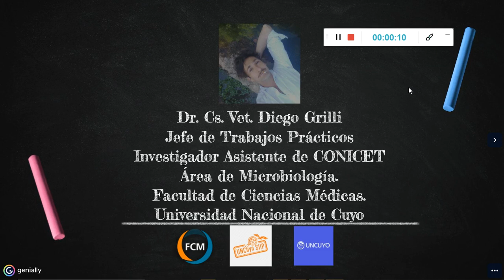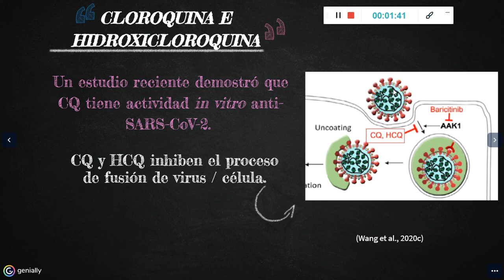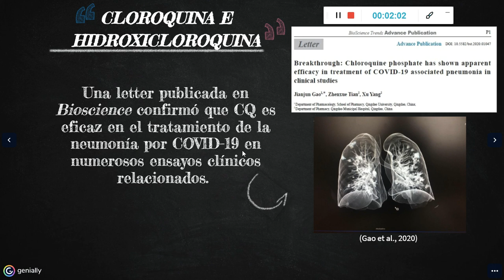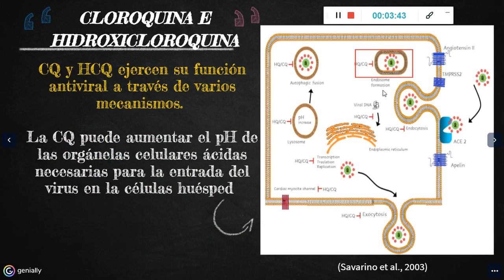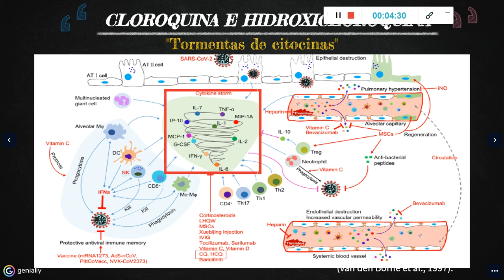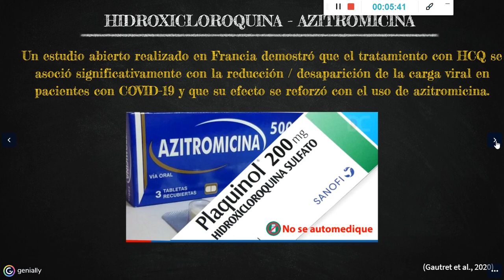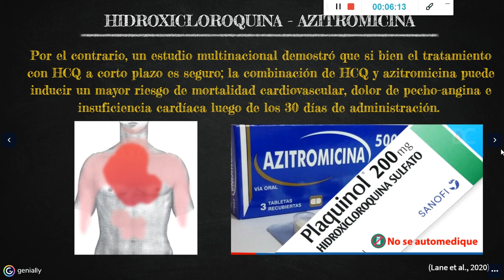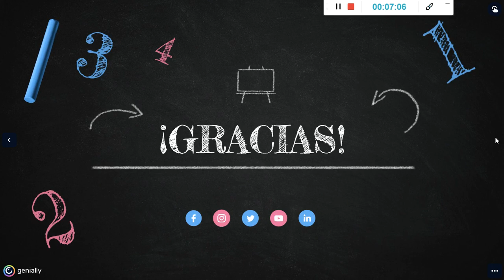4 ANTIVIRALES CORONAVIRUS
En este video revisaremos el uso de cloroquina, hidroxicloroquina y azitromicina en el manejo de la enfermedad CoViD-19.